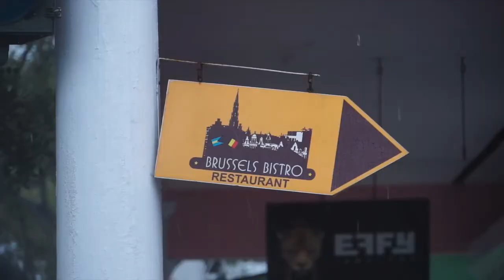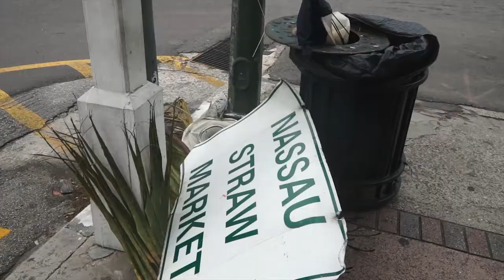Мы попали в ураган Сэнди на Багамах. Часть четвертая.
Тропический тайфун в Карибском море!
Команда Казахстанской Кругосветной Экспедиции Дмитрия Петрухина попала в плен к тропическому урагану «Сэнди» на Багамских островах. Изначально путешественники планировали попасть на Гаити, но начавшийся ураган полностью поменял их планы, и теперь невольные пленники из Казахстана застряли на острове Нассау, так как из-за начавшегося шторма были полностью отменены все воздушные рейсы, а так же морские сообщения.
ДМИТРИЙ ПЕТРУХИН – ГЛАВА КАЗАХСТАНСКОЙ ЭКСПЕДИЦИИ
- Город полностью вымер. Сейчас ураган подходит сюда, буквально два-три часа и здесь будет твориться то же самое, что произошло буквально несколько часов назад в Сантьяго де Куба.
Сам же ураган постепенно стал набирать свою разрушающую силу ближе к вечеру. Местные жители, услышав из новостей, что надвигается тропический шторм заранее подготовились к его встрече и уже после обеда улицы столицы полностью опустели. В поисках провизии и воды, наши путешественники попали в самое пекло начавшегося урагана.
- Нас еще на Кубе пугали, что сентябрь-октябрь месяц - это сезон ураганов и штормов. Сейчас здесь на Багамах посмотрите что творится,  народу вообще никого нету, все закрыто абсолютно.
Благополучно добравшись до своего пристанища, мокрые и голодные путешественники смогли укрыться от разбушевавшейся стихии, ну а ночью ураган набрал всю свою разрушающую мощь и прошёлся по всем островам Багамского архипелага, смывая и сметая всё на своем пути. Уже после, со слов местных жителей, путешественники узнали, что этот ураган по предварительным данным стал причиной гибели свыше двадцати человек.
ВИТАЛИЙ КИСТАНОВ – РЕЖИССЕР И КООРДИНАТОР ЭКСПЕДИЦИИ
- Как нам стало известно, Ураган «Сэнди» начал свою активную фазу у берегов Ямайки и Юго-Восточного побережья Кубы, буквально за день он добрался до Багамских островов и уже ночью начал свою разрушительную деятельность. И сейчас Вы можете увидеть к чему привела эта разрушительные сила, здесь в городе Нассау.
Во время шторма разрушительная волна выходила из берегов и доходила до близ лежащих строений, которые отдалены от берега порядком двухсот метров. Большую часть разрушений ураган нанес на строения, которые находились непосредственно рядом с берегом моря, по этому на Багамах были существенно разрушены надводные развлекательные заведения, гостиницы которые находятся на первой линии от берега, а так же местами пострадал морской порт. Вся прибрежная зона была засыпаны морским песком и мусором, ну а основную мощь урагана принял на себя «Райский остров», пляжные строения которого полностью смыло в море.
САН ТИНО – МЕСТНЫЙ ЖИТЕЛЬ БАГАМ
- Я уже давно не помню такого урагана у нас в Нассау, обычно если шторм и бывает у нас, то он проходит стороной в море. А тут сегодня произошло что то страшное, даже ветер смог повалил такие огромные деревья. Мы до сих-пор в шоке.
Сейчас же ураган на Багамских островах стих, но еще местами доносятся его отголоски в виде порывистого ветра и периодического дождя. Казахстанские путешественники все же надеются, что уже в ближайшее время они смогут покинуть Багамские острова и продолжить свою почетную миссию пропаганды ЕХРО-2017 в странах Карибского бассейна.